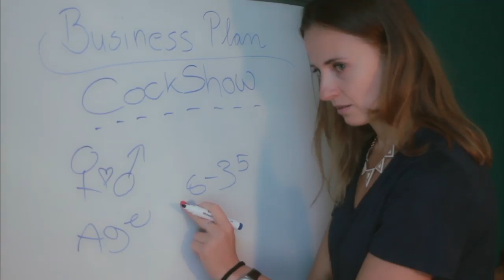Susi & Jay - The Quicky of the Day - funny girl fail - Webserie Berlin - Episode 2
Jay just arrived in Berlin and is desperately looking for a new job and a room. Susi makes her an offer: Free room for helping her shooting her COCK SHOW. how will Jay decide?